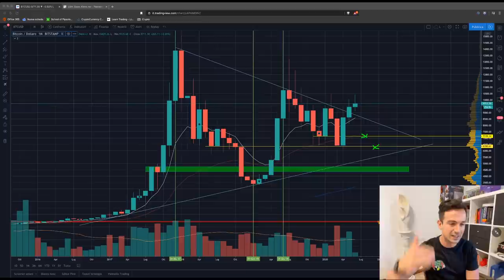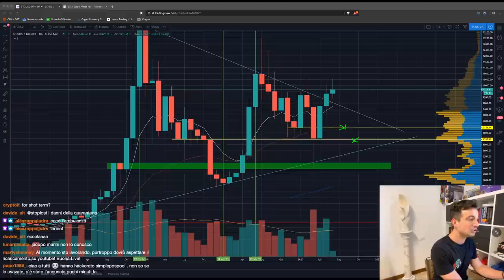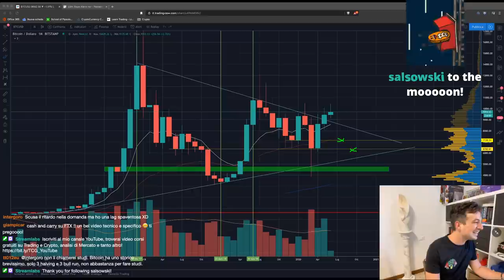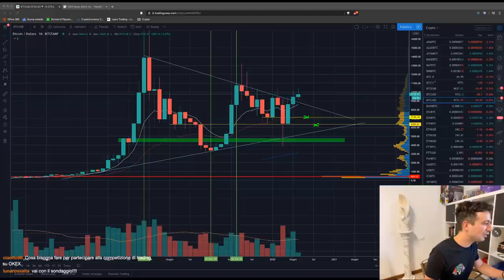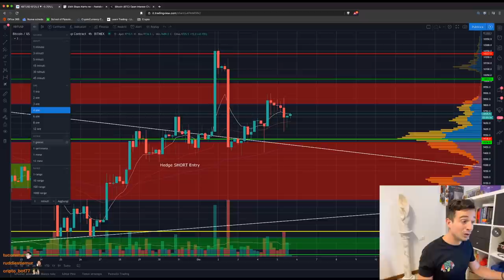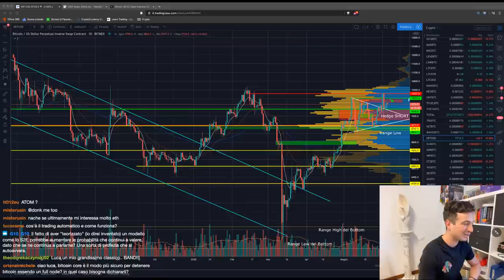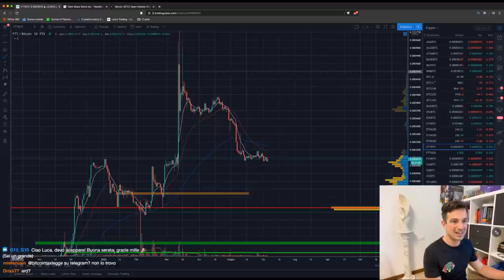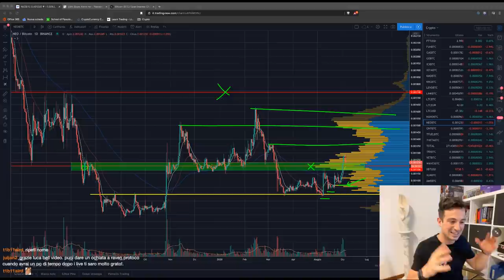BITCOIN: Giugno potrebbe essere il mese della SVOLTA! | Analisi di Mercato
Guardando il grafico Mensile, si nota subito che la chiusura di GIUGNO potrebbe essere determinante per decidere lo scenario in cui BTC si muoverà. Approfondiamo!

Appuntamento Live del Venerdì, dove la Community più GASATA del pianeta si ritrova per scambiarsi opinioni, fare domande e soffiare sotto al grafico di Bitcoin per farlo pompare!

Argomenti trattati oggi:

00:00 Intro, Saluti e Imbarazzo
04:20 Lettura delle vostre Domande (con qualche commento sui Grafici!)
12:36 Le Trend Line è meglio tracciarle sulle chiusure o sulle shadow? Che differenza c'è?
20:00 I 4 errori da EVITARE nel Crypto Trading
35:20 Due parole sui mercati tradizionali (Azionario)
41:20 ANALISI GRAFICI BITCOIN
55:10 Analisi ETH/BTC (Altra mia posizione aperta)
57:35 Analisi ADA/BTC, e dove ho piazzato gli Entry
1:00:45 Analisi BNB/BTC (setup interessante)
1:03:25 Aggiornamento script strategia di trading automatico
1:06:56 Analisi BAND/BTC, Tron, Eidoo, Kava, Enjin Coin, Decentraland, TomoChain, FTT e altre Altcoins
1:28:20 Saluti finali e prossimi video in arrivo!

Non perdetevi la prossima diretta, Martedì alle ore 18:00 su Twitch!